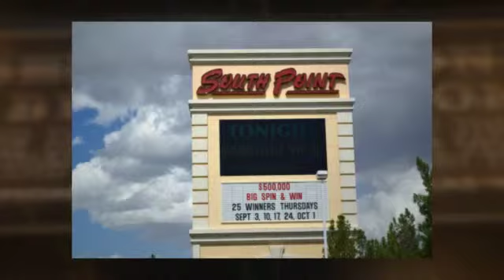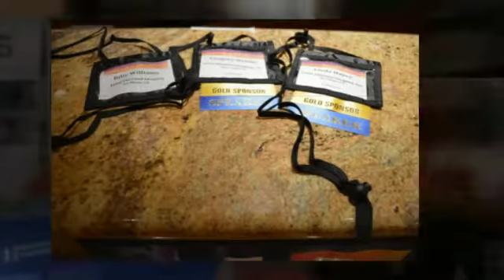Thermal Imaging Conference (TIC) 2015 - Day 1